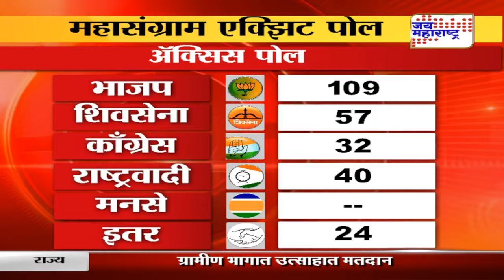महासंग्राम एक्झिट पोल / Prasad Kathe / Jai Maharashtra / 21 OCT 19 / भाग ६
Before Maharashtra Assembly Poll counting Exit Poll results were discussed by Prasad Kathe, the Editor of Marathi News Channel, Jai Maharashtra with the panel comprises of Congress Spokesperson Dattu Gavankar, the BJP Spokesperson Vinayak Ambekar & Shekhar Charegaonkar, NCP Spokesperson Vaishali Nagawade, MNS Spokesperson Dr Vageesh Saraswat, Social activist Vishwambhar Choudhari, Vanchit Bahun Aghadi Spokesperson Sachin Mali, Political Analyst Jayant Mainkar & Sunil Kadam